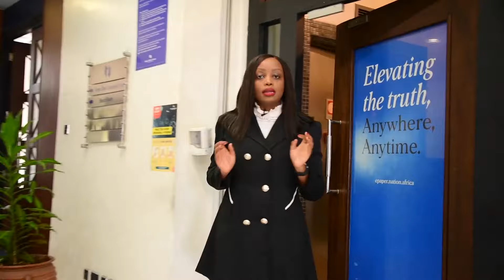To sue your doctor or Hospital?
Health lawyer, Margaret Nyambura takes us through medical negligence from a legal perspective.